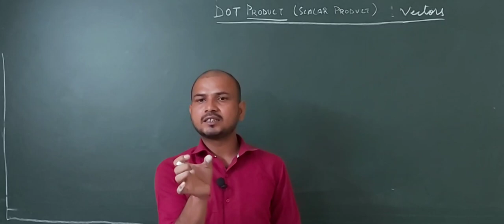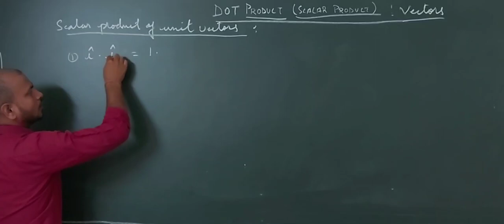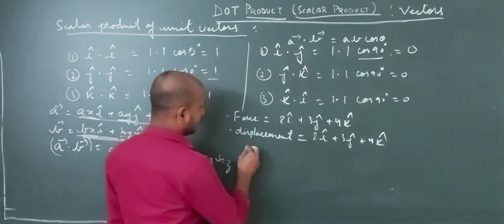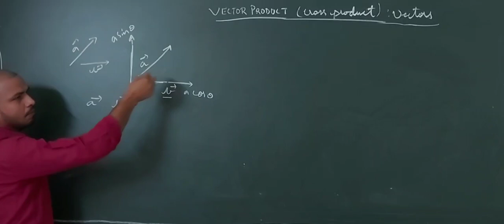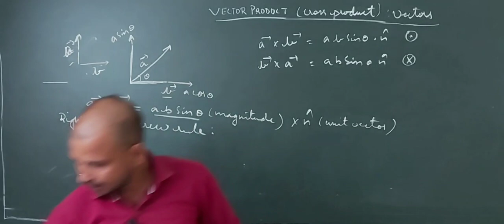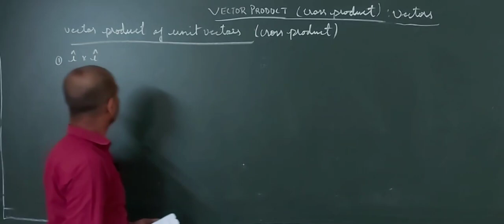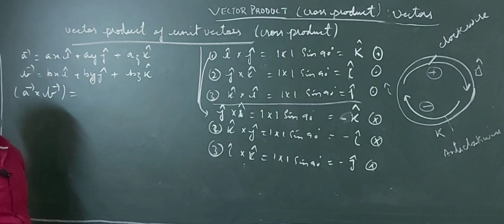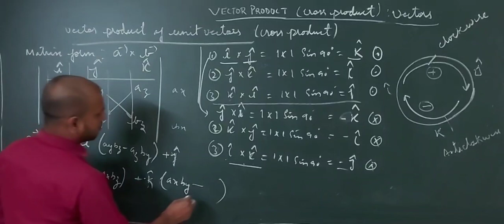Vector products : Dot product and cross product |Mathematics tools |IITJEE/PMT.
Scalar product ( Dot product of vectors),scalar product of unit vectors ,numericals based on Dot product, vector product (cross product),unit vector products ,its matrix form.